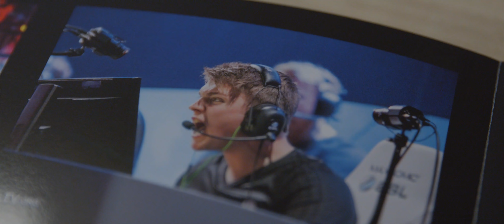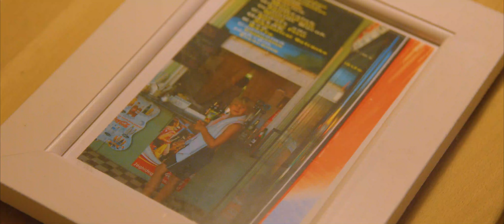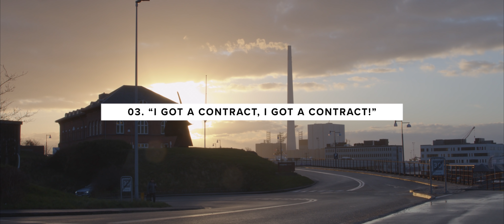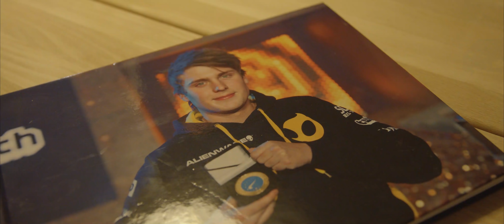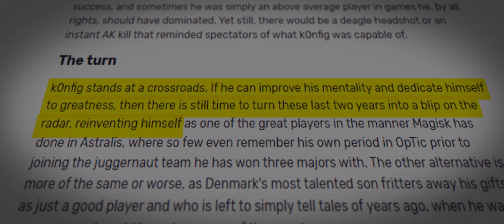The Legend of K0nfig: Unshakable Confidence Is Something You Can’t Teach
In the first episode of The Legend of series, travel to Denmark with K0nfig as we take a journey through his early life and career as a professional Counter-Strike player. Discover where K0nfig’s love for Counter-Strike began and how he felt signing his very first CS:GO contract with SK Gaming. K0nfig looks back at his years playing CS with SK, Team Dignitas, North, and Optic, while discussing how the Thorin article lit a fire in his belly to prove to everyone that his greatest years of CS:GO are in the very near future. This is The Legend of K0nfig.

Gameplay footage credit to: ESL, EPICENTER, ESEA, ECS, EGB